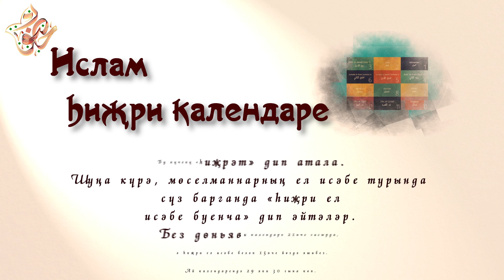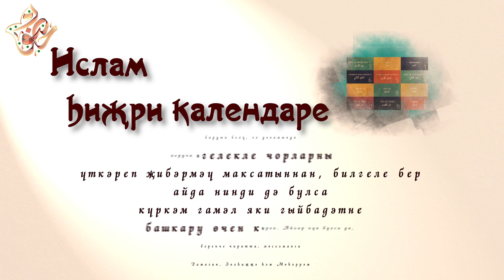90. Хәерле сәгатьтә / ХАТЫЙП МИҢНЕГУЛОВ